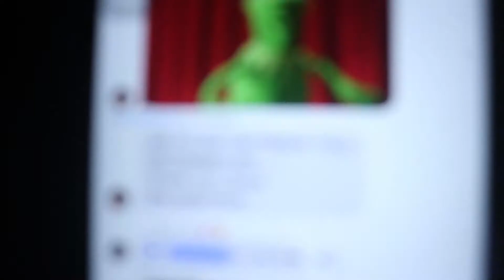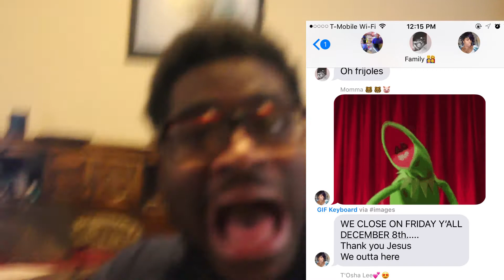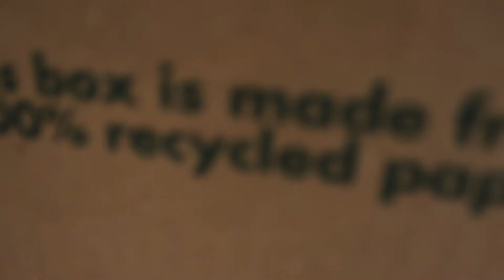Vlogmas Day 1| Moving Day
C U Tmorrow!

Thank you for watching please make sure to give it a thumbs up and subscribe tune in every Friday & Saturday for an all new video The best preparation for tomorrow is doing your best today :)

Musical.ly ➝ D'Juan Williams

I HAVE A BOOK!! “COMING SOON" ►